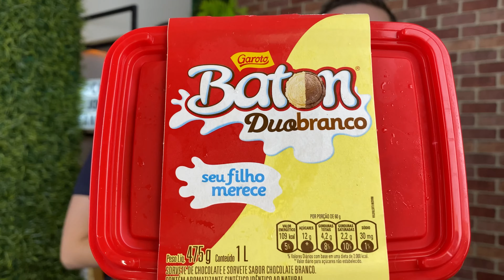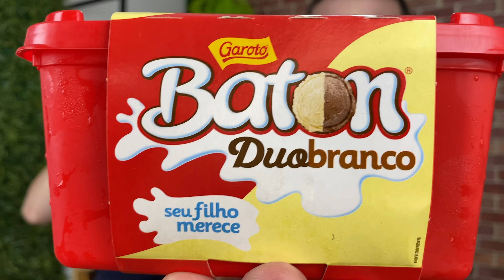PROVAMOS O SORVETE DE POTE BATON DUO DA GAROTO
Hoje galera vamos provar o NOVO SORVETE DE POTE BATON DUO DA GAROTO.

A garoto lançou um dos seus maiores sucessos de chocolate que é o baton agora no formato de sorvete, o chocolate mais famoso da garoto que é o baton esta em um pote de sorvete de 1 LITRO da garoto no sabor de BATON DUO BRANCO, será que esse sabor de sorvete vai agradar? O sorvete de BATON é gostoso?

Bora provar e avaliar mais essa dica de sorvete junto com a gente?